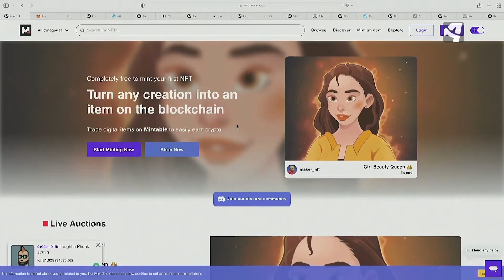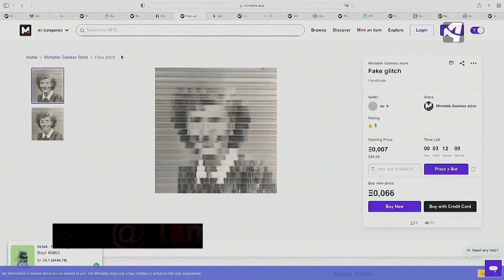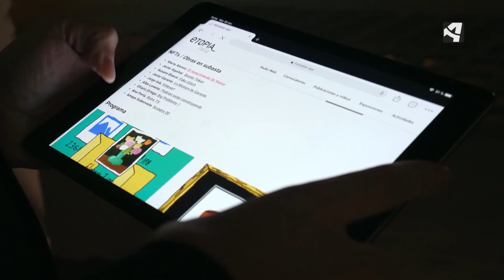NFT ¿El futuro del arte es una sigla?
Los NFT (Token no fungible) son la última revolución en el mercado del arte. Se trata de un link, un contrato digital blindado con tecnología blockchain que garantiza la propiedad y autenticidad de una obra. La galería La Carbonería, de Huesca, es pionera nacional en realizar este tipo de subastas y transacciones.